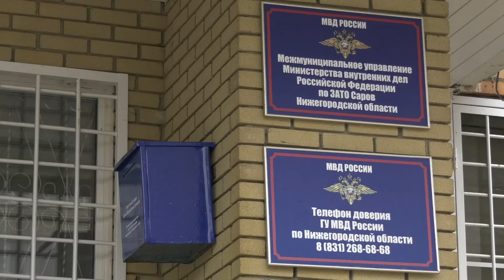Происшествия в Сарове. 23-29 декабря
Саровчанин украл из продуктового магазина товар на сумму более 2 тысяч рублей. Чем ещё запомнилась прошедшая неделя сотрудникам правопорядка?